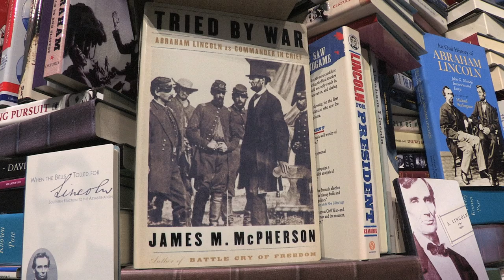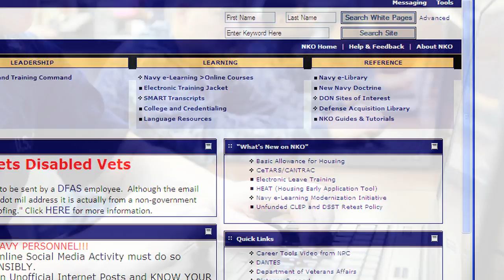CNO's New Reading Program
Chief Of Naval Operations, Admiral Jonathan Greenert, introduces his professional reading program.